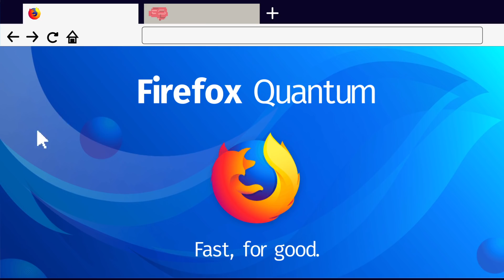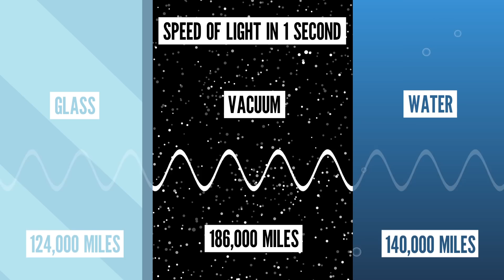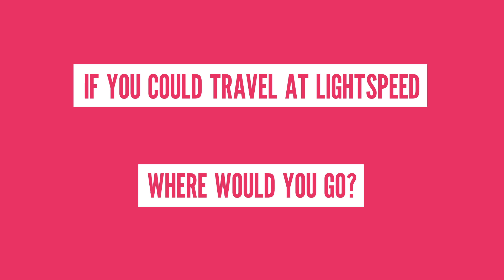What If You Traveled Faster Than The Speed Of Light?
The speed of light might seem fast, but what if you went faster than it?

Sources:
ftp://umpgal.gsfc.nasa.gov/pub/daac_ozone/Lecture4/Text/X/whatislight.html